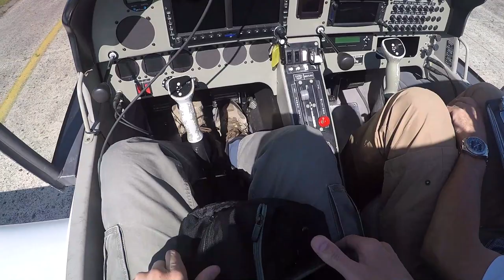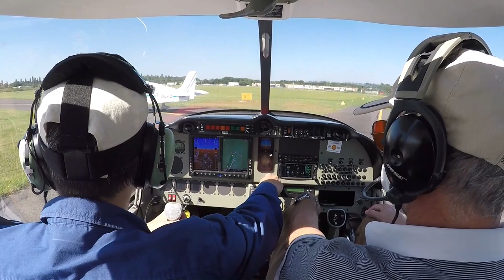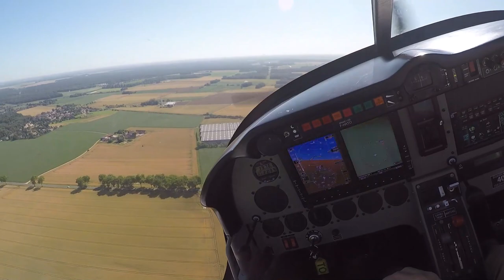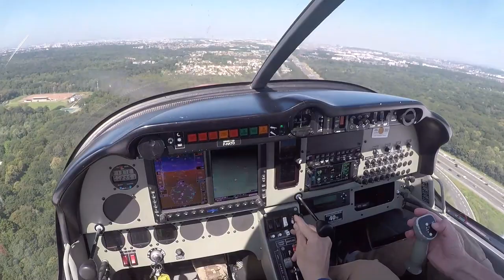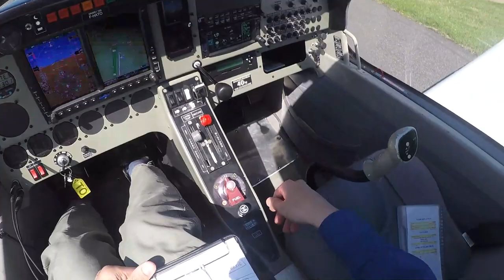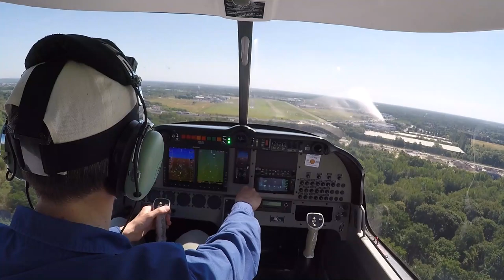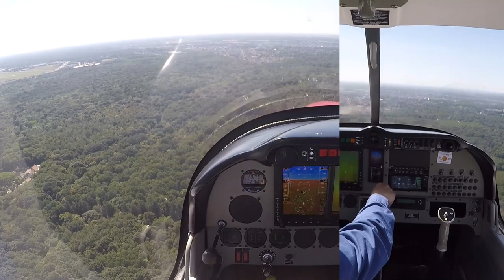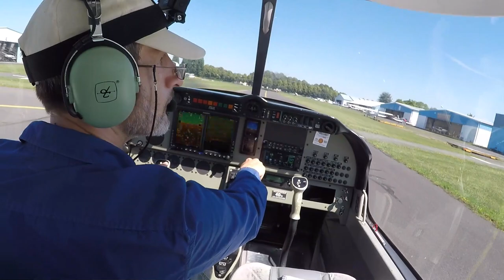PPL FI - Reprise de vol, instruction et tours de piste - mardi 23 juin 2020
Après 4 mois d'arrêt, confinement COVID19 oblige, c'est enfin le moment de remettre les pieds dans le cockpit d'un DR400 ! :-)

Pour cette séance d'instruction j'avais proposé à P. de refaire des exercices de mania de formation initiale : on est parti sur le vol lent et l'illustration des effets de lacet inverse lorsque l'on ne conjugue pas le manche et le palonnier. C'est assez subtile à voir aux images. A côté de cela, il y a les explications du FI, donc bien l'écouter.
Au retour il m'a fait faire un exercice d'intégration pour le moins original !! je vous laisse la surprise.
Et pour finir un encadrement... ça plane quoi ! :-)

En fait, ce n'était pas fini puisqu'à l'issue j'ai fait des tours de piste en solo car pour pouvoir voler avec ce qui s'appelle "emport passager", la réglementation stipule qu'il faut avoir, dans les 3 derniers mois, effectué 3 atterrissages en tant que commandant de bord.

voilà le chrono de cette courte vidéo :
0:00:00    Intro et préparation sur l'aire d'avitaillement, roulage
0:13:15    Décollage
0:17:30    vol lent
0:24:30    exercice d'orientation, retourne à la maison sahs GPS
0:31:35    Retour basse hauteur
0:35:25    Montée initiale / PTE 08 à LFPL
0:48:05    TdP solo 1/4
0:56:15    TdP 2/4
1:02:45    TdP 3/4
1:09:30    TdP 4/4
1:16:15    08 dure dégagée
1:18:09    FIN

Bref, bienvenue à bord pour cette vidéo d'instruction que pour une fois je met en "public" :-)